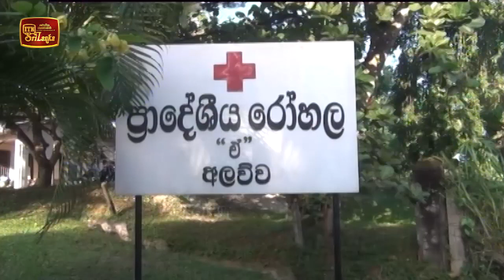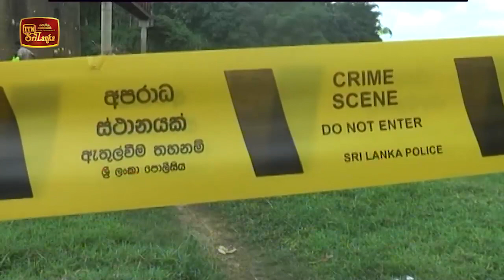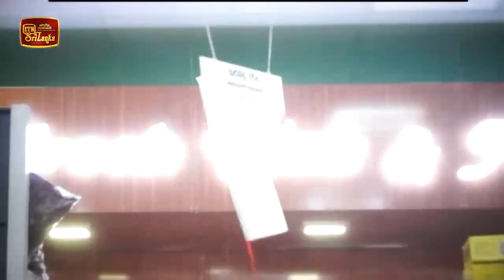ITN News 2020-08-22 | 12.00 PM